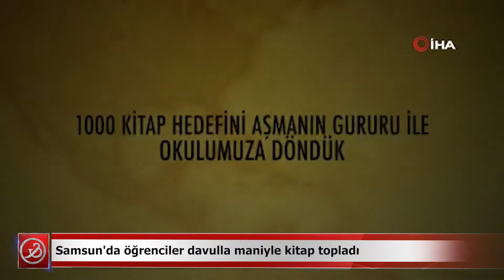Samsun'da öğrenciler davulla maniyle kitap topladı | Samsun ve Haber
Samsun’un Ladik ilçesinde öğrenciler sokaklarda davulla maniyle kitap topladı. | Samsun ve Haber